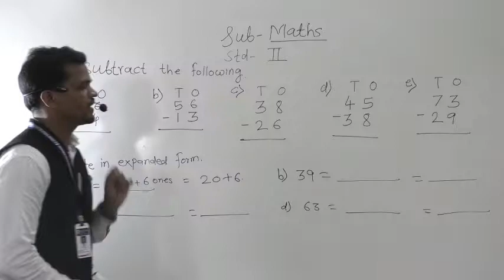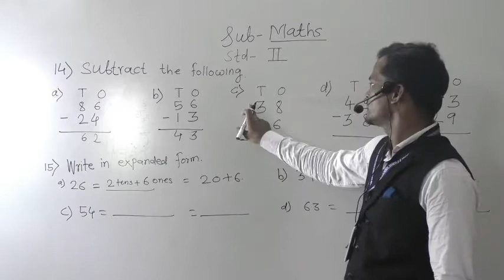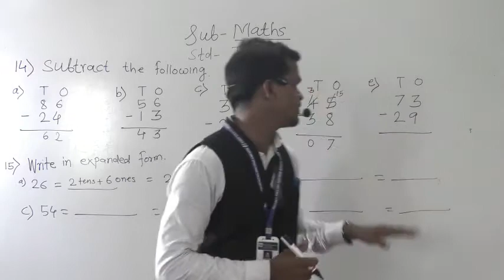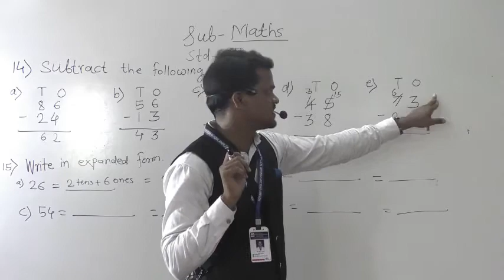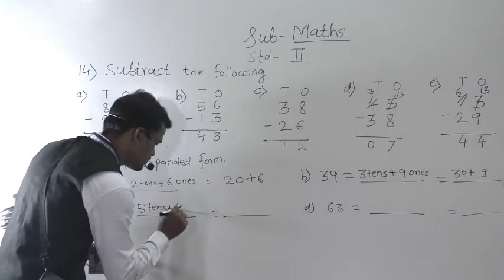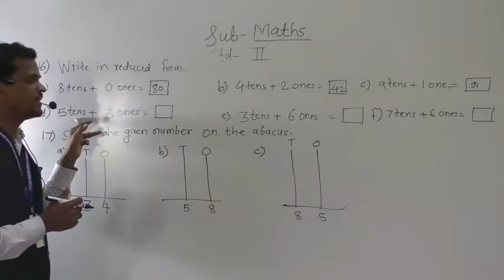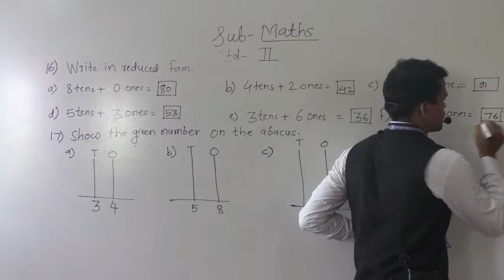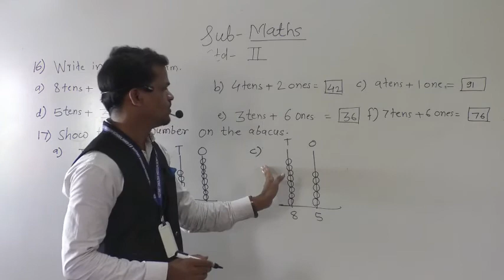Class 2 sub maths Topic 1 question 14 to 17